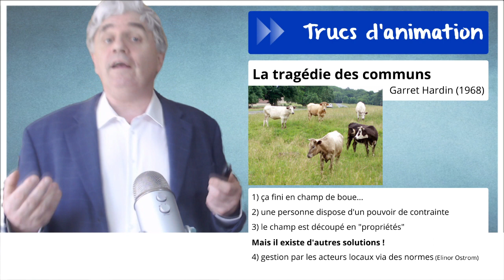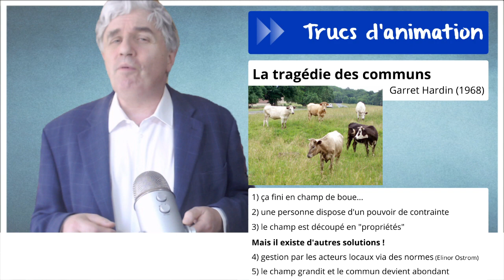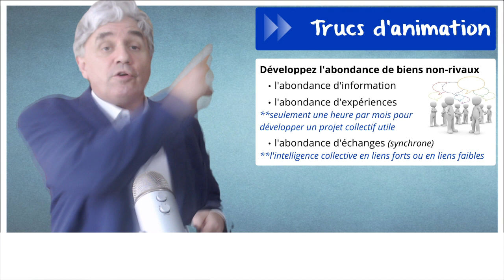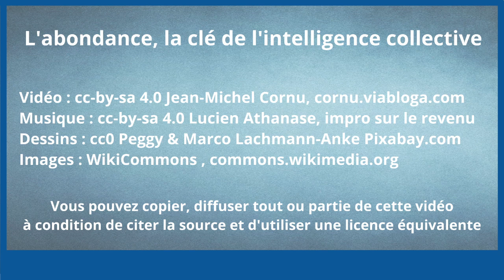L’abondance, la clé de l’intelligence collective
Et retrouvons-nous à l'occasion du 7ème congrès d'intelligence collective à Lyon ce vendredi 1er avril.

On avait vu dans “coopérer c'est bien mais pourquoi” que les stratégies d'innovation et d'intelligence collective étaient
différentes des stratégies plus habituelles de planification, mais qu’elles avaient en commun le fait qu'elles pouvaient faire émerger des choses nouvelles même lorsqu'elles ne sont pas prévisibles, grâce à une abondance de possibilité, mais comment ça marche vraiment l'abondance ?